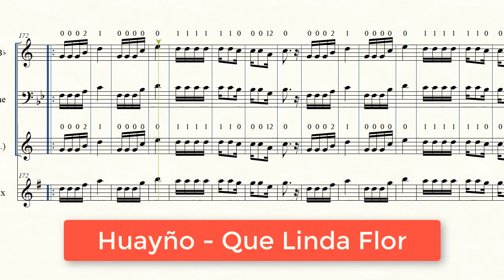(Partitura Trompeta Huayño) 💃Que Linda Flor - Victor Manuel🎺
Partitura del Huayño "Que Linda Flor" de Victor Manuel

0:12 Partitura en Sol# menor
1:52 Partitura en La menor